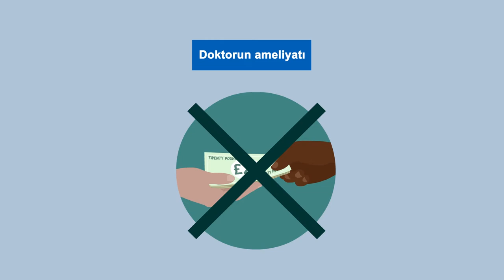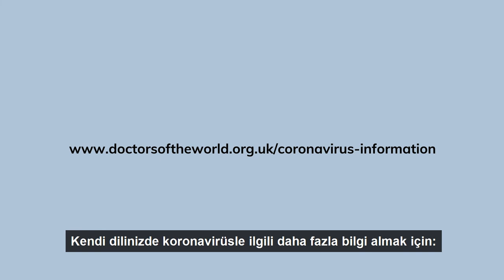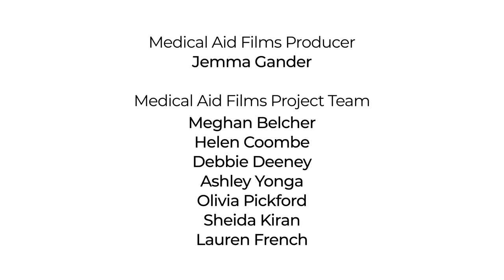COVID-19: İhtiyaç duyduğunuz yardımı almak (Subtitles)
This film is translated into Turkish with Subtitles.